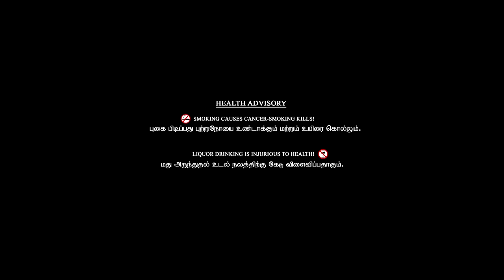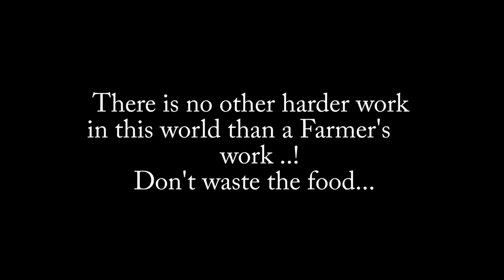உழுதுண்டு வாழ்வாரே | Farmer's Short Film | Social message | A tribute to G.Nammalvar | 1080 P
A story of a man who work hard for other to make other to have their food with no credits. and with all sacrifice to other health and wealth
The person who can be prasied as almighty is just treated as name of FARMER. or. NO MAN